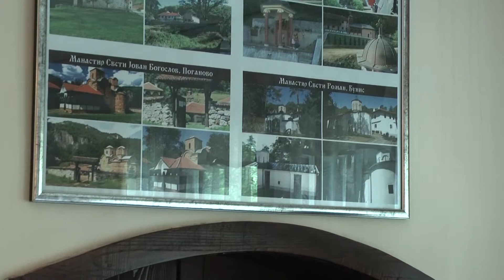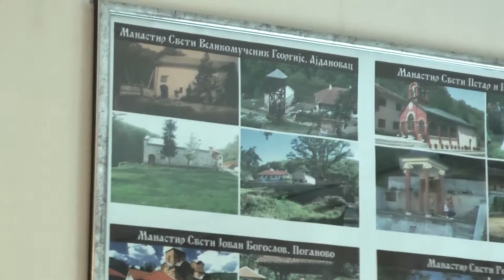ajdanovac sesti deo misa